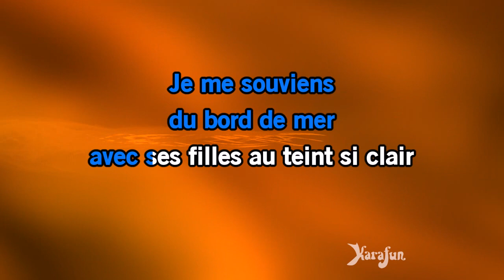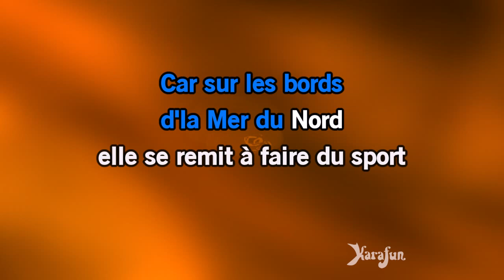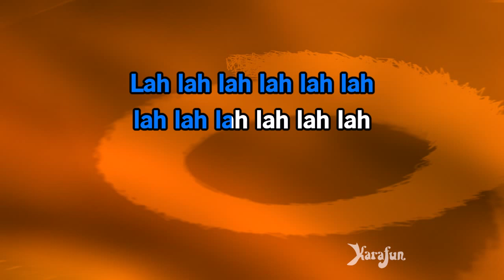Karaoké Les filles du bord de mer - Salvatore Adamo *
* Cette version contient un guide vocal d'apprentissage à faible volume. La version karaoké sans guide vocal est disponible Cet enregistrement est une reprise de Les filles du bord de mer rendu célèbre par Salvatore Adamo - Le titre proposé est un Playback et non la musique originale, il n'est pas chanté par Salvatore Adamo. Cette version instrumentale/playback contient un guide vocal, les paroles et les choeurs.